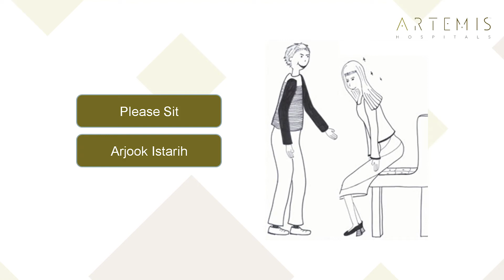Please sit - Arabic Translation